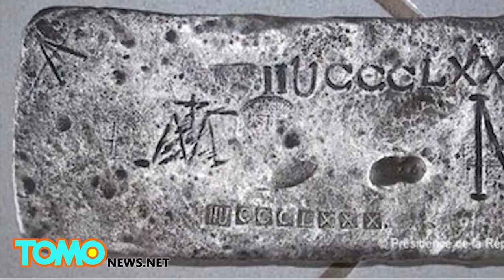Captain Kidd’s treasure found: divers find silver belonging to Pirate Captain Kidd - TomoNews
A team of divers in say they have discovered treasure that could have belonged to the infamous 17th-Century Scottish pirate Captain William Kidd.

The diving team discovered a silver bar weighing 50 kg (7st 9 lb) in waters around Madagascar and brought it to shore on Thursday to the island of Sainte Marie. The explorers say it could have come from the wreck of Kidd’s ship, the Adventure Galley.

The silver bar was presented to Madagascar's president at a special ceremony.

U.S. explorer, Barry Clifford, who led the diving team, says he believes there are many more such bars still under water.

Capt Kidd was first appointed by the British authorities to tackle piracy but was said to later become a ruthless criminal, according to the BBC.

Kidd’s most famous capture was the 400-tonne Quedah Merchant, which was carrying satin, muslin, gold and silver. However, the ship’s captain was apparently an Englishman, with the ship’s inventory supposedly belonging to the East India Trading company.

Kidd was captured and sent to London, where he was found guilty of piracy and the murder of one of his crewmen in 1697. He was sentenced to death by hanging in 1701, which was only successful on the third try after the first two ropes snapped, according to The Guardian.